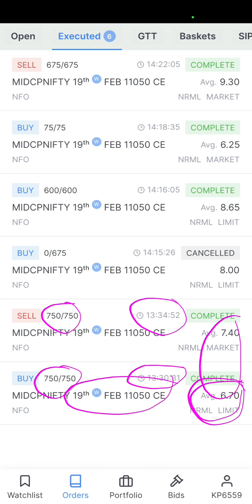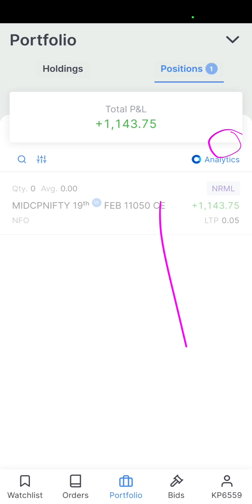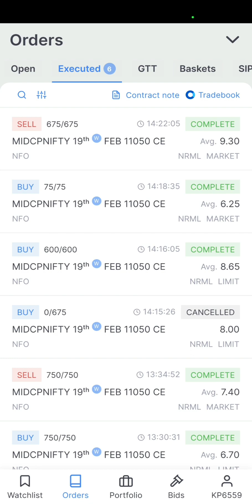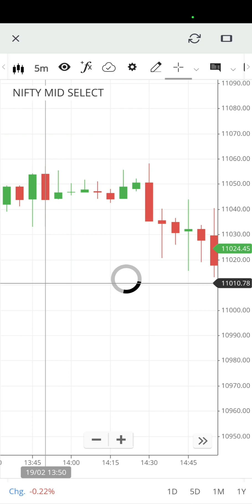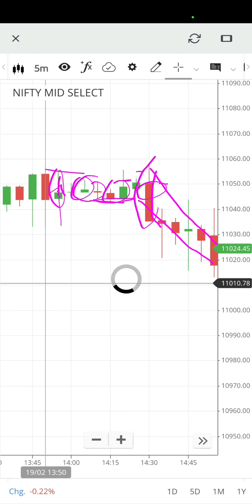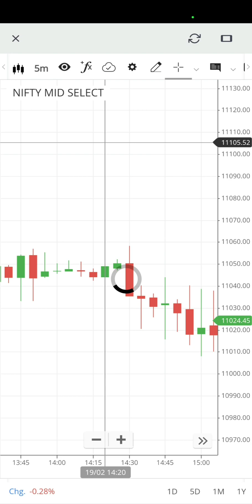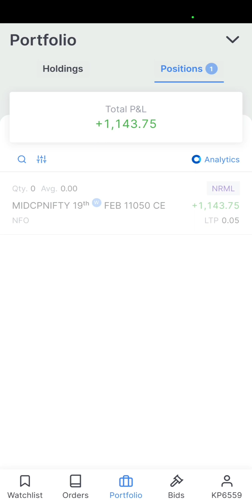Beginner हो तो इसे जरूर follow करो बनेगा profit | Best Profitable Strategy for Option Trading |19Feb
Nifty Midcap Weekly Expiry Trading session | Put Call buying In Midcap Nifty | Low Capital Intraday Trading Strategies For Beginners | Price Action Strategy for Option Trading | Buying Strategies in Option Trading | 19Feb

Invest and Trade With Kite by Zerodha, India’s Largest Retail Stockbroker. Open an Account Now.